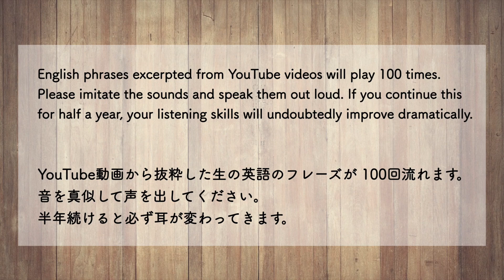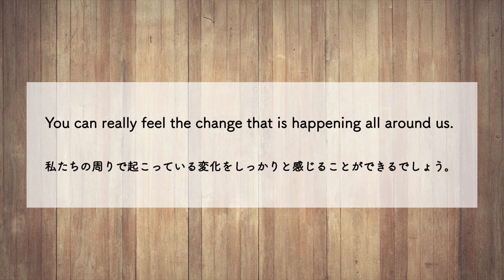★ IBMのイベントでAI の進歩について話している中での一言。【生の英語で100回シャドーイング/オーバーラッピング 274】難易度★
[動画の英文]
You can really feel the change that is happening all around us.

[日本語訳]
私たちの周りで起こっている変化をしっかりと感じることができるでしょう。

“you” には、特定の聞き手を指す他に、一般的な「あなた」「人々」「我々」などを指す使い方があります。メッセージを多くの聴衆へ伝える場合によく見られます。また、話し手が普遍的な経験や感情について語るときにもよく使われます。

元の動画はこちら。1分43秒のところです。

IBM Research
世界的なIT企業であるIBMの研究グループによるチャンネルです。